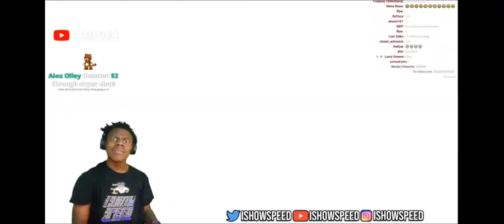Ishowspeed plays Fall Guys and gets eliminated in the Top 30 round